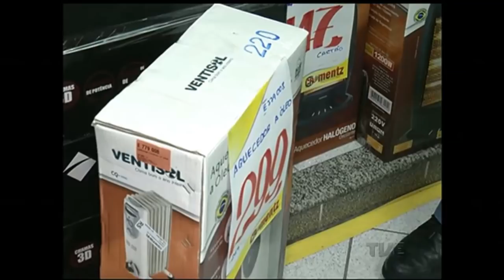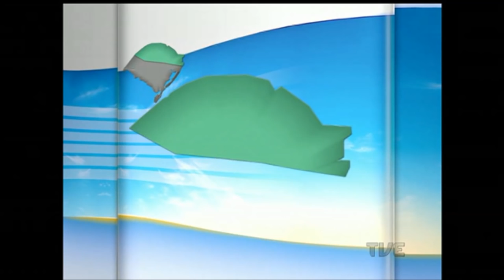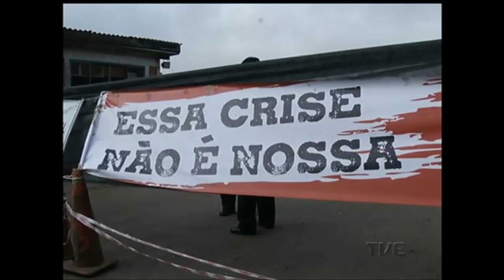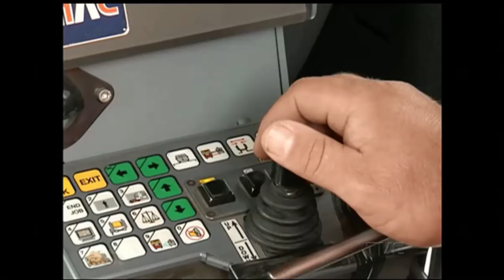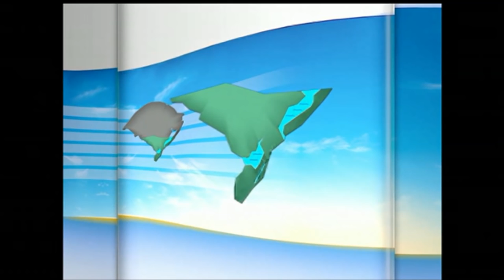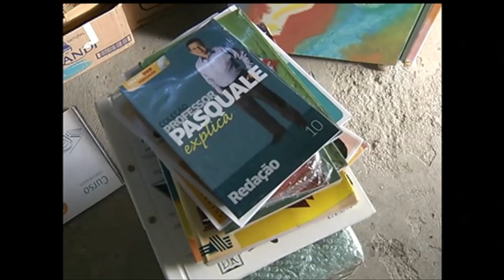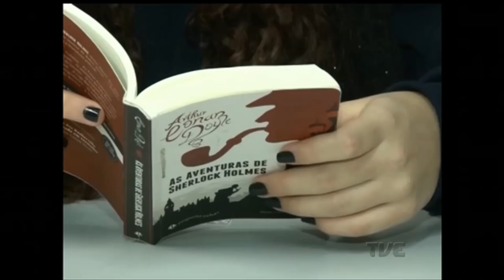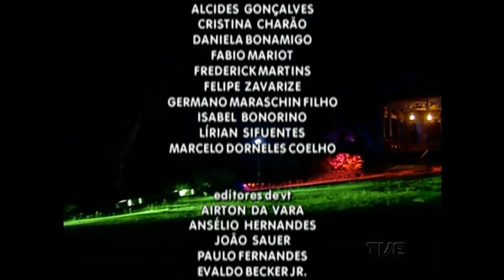Canal Aberto | TVE - 20/6/2016